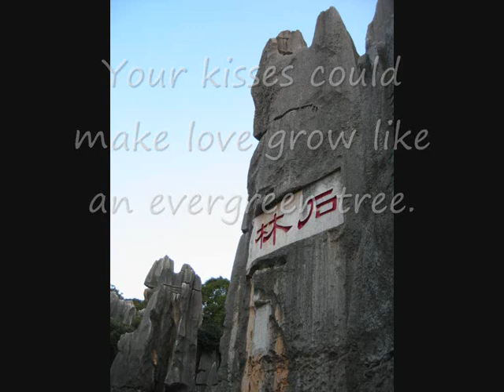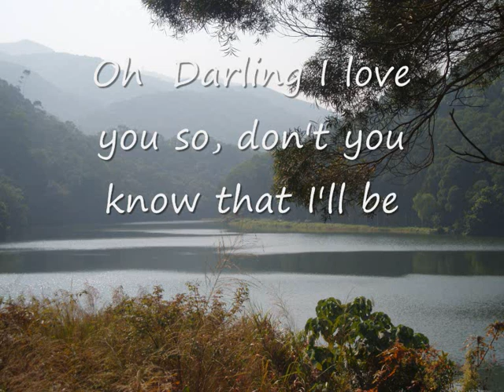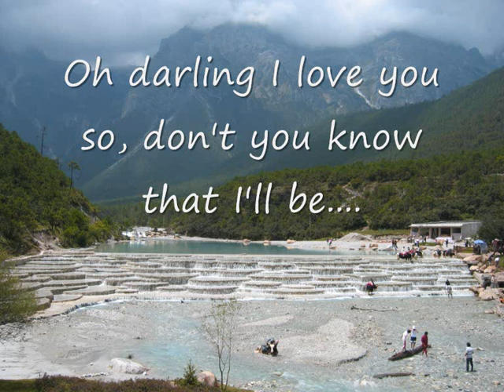Evergreen Tree.... with lyrics